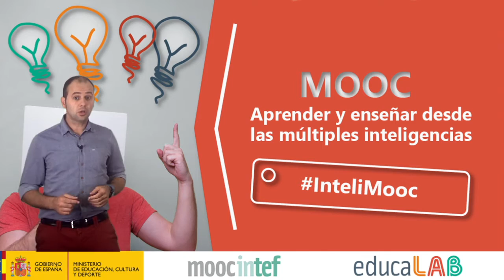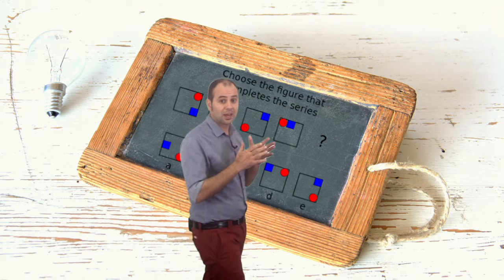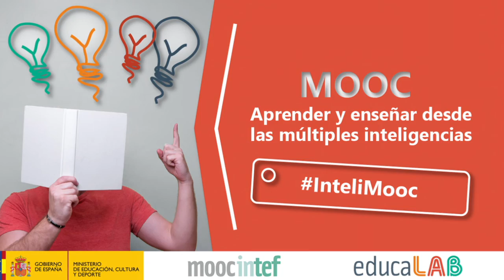Unidad 1. Ideas clave - MOOC Aprender y enseñar desde las múltiples inteligencias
Vídeo ideas clave de la unidad 1 del MOOC de @educaINTEF "Aprender y enseñar desde las múltiples inteligencias" InteliMooc. 1ª Edición."